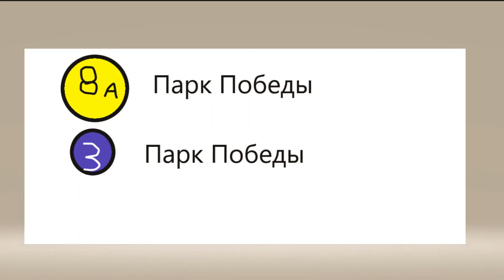Информатор Солнцевская линия